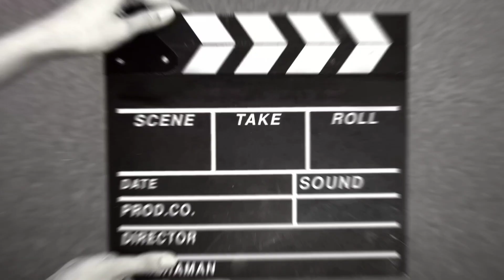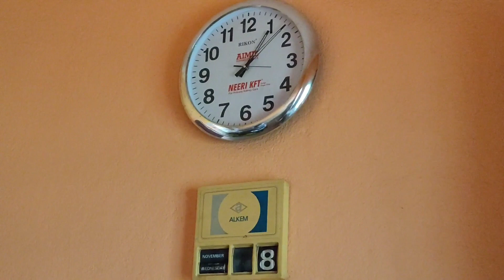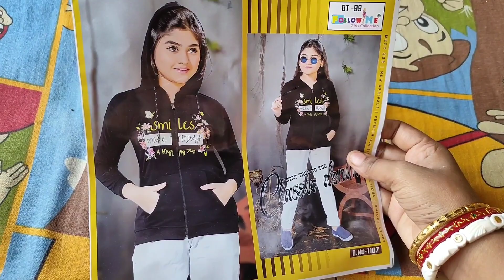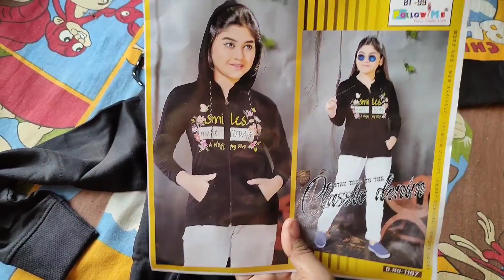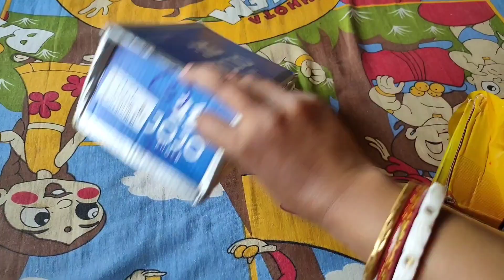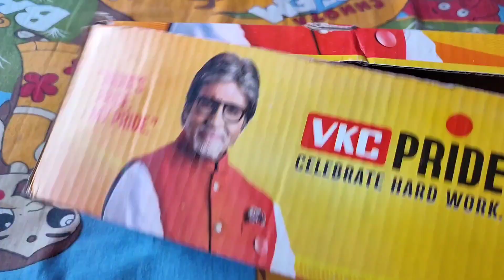শীতের ঠান্ডা টা খুব বেড়েছে তাই ডক্টরের কাছে মনকে নিয়ে গেলাম চেকআপ করাতেbanglablog